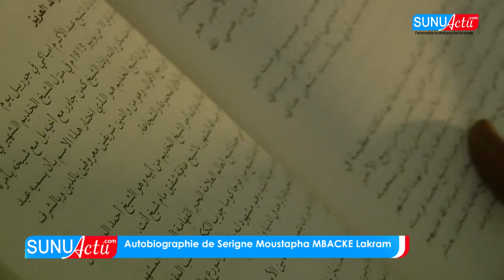Autobiographie de Serigne Moustapha lakram mbacke